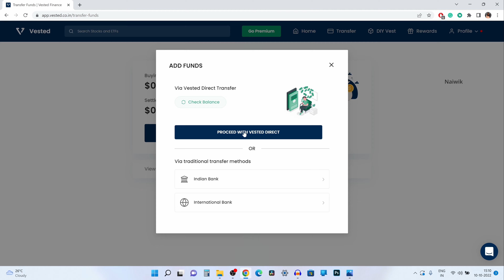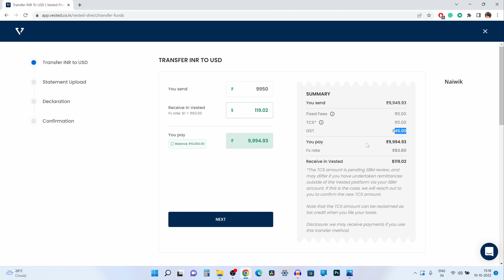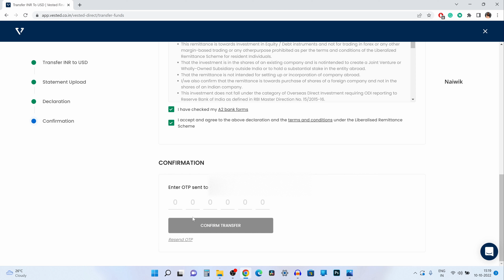How to add funds in Vested to buy US Stocks